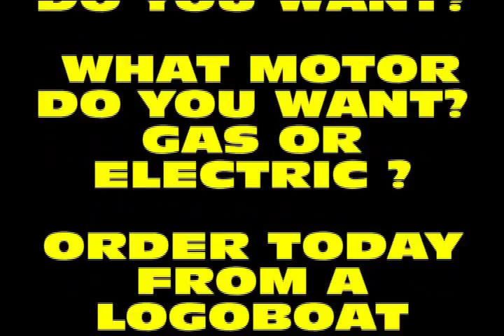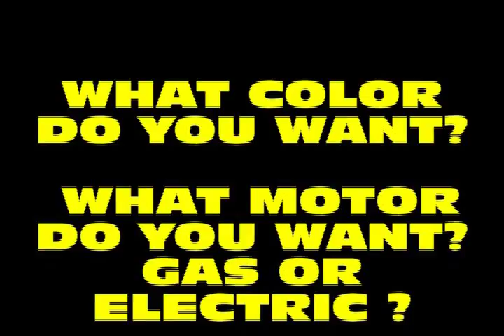PONTOONTV LOGOBOATS MINI POWER SPEED BOAT CRUISING FULL SPEED 142.avi